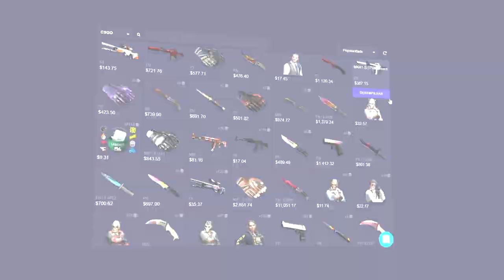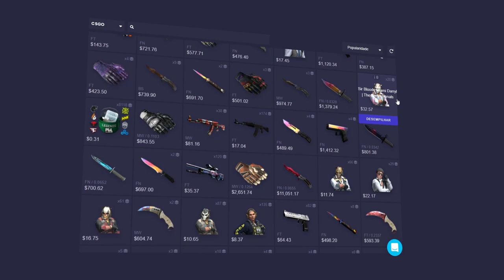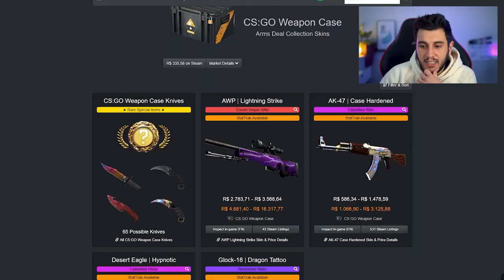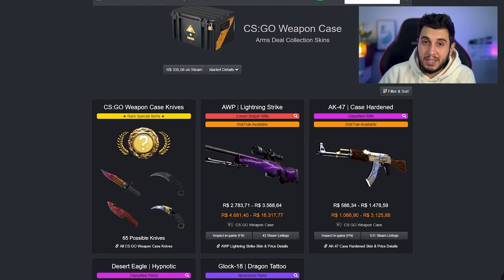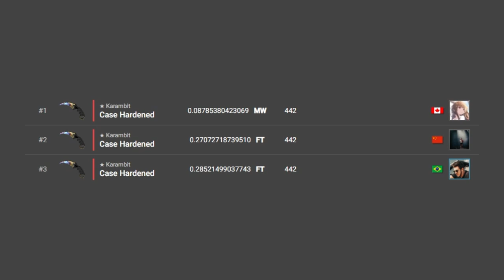SKINS NUNCA DROPADAS NO CS:GO